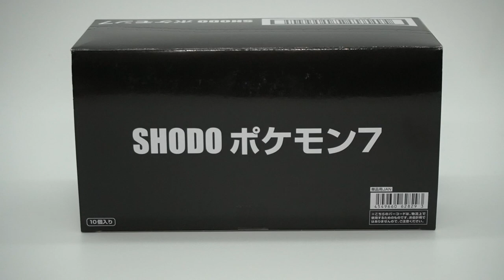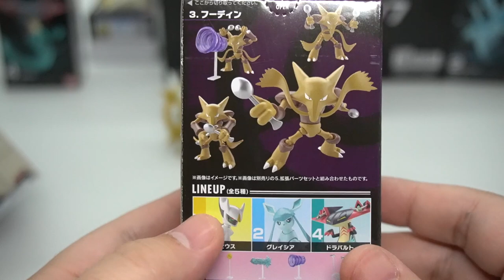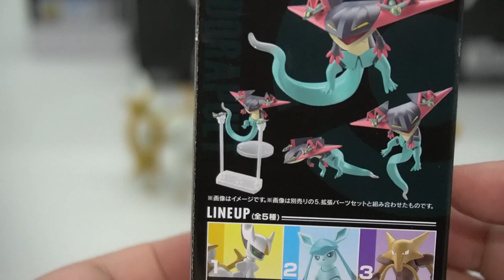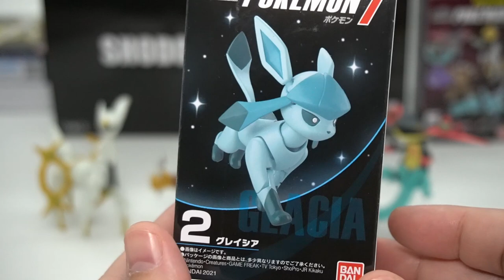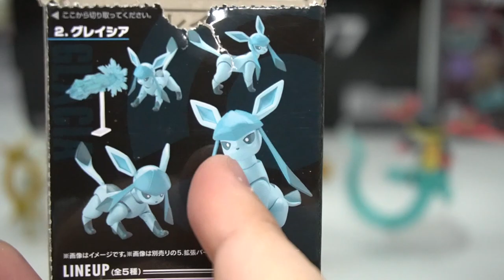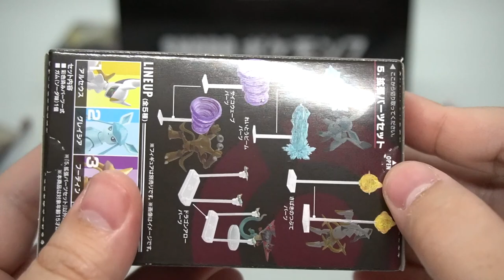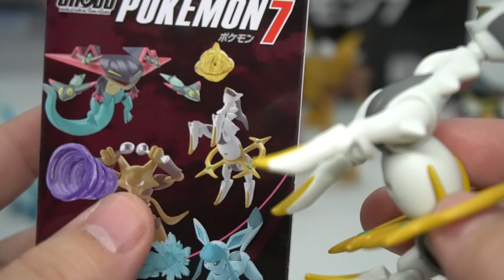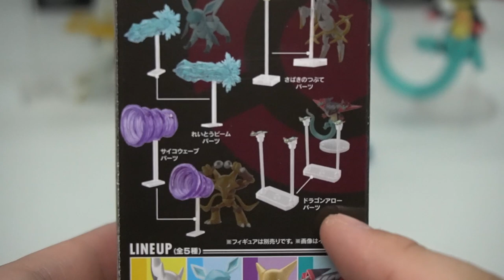【食玩】ついにグレイシア登場！フーディンも激アツの拡張パーツ！『SHODO ポケモン７』全種類 開封 組み立て レビュー【おもちゃ】ドラパルトのドラゴンアローが超かっこいい！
ポケモン食玩SHODO第７弾の開封動画です。グレイシア最高すぎる！